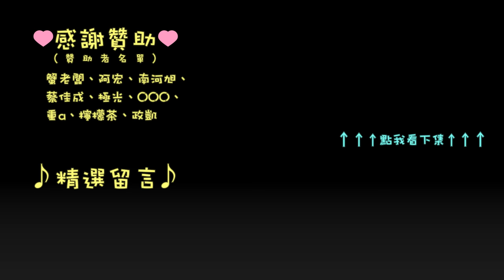千鳥「虹彩 6 號 情境訓練」擬真 03 價值頗高的目標 - 阻止敵人使用反拆彈器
03-3 價值頗高的目標 – 阻止敵人使用反拆彈器